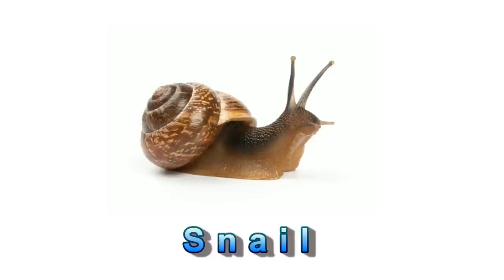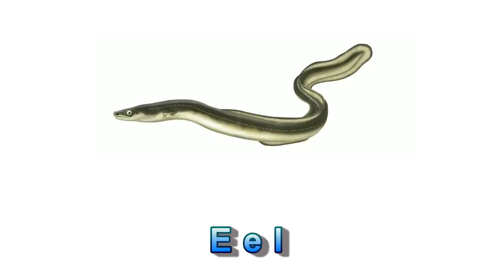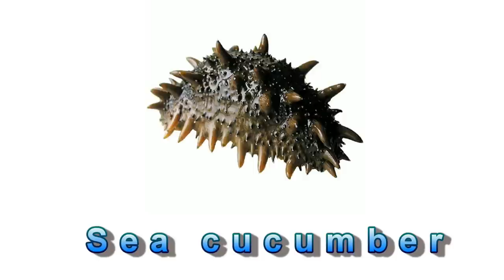Learn Sea Animals Flashcards For Kids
Learn sea animals flashcards with nice audios and images in English and its targeted for kids.

whoever started to recognize the different objects around them in room and like to learn the names and pronunciation of sea animals are best audience of this videos

Tags#
animals flashcards| flashcards animals| animals flashcards for kids| flashcards of animals| sea animals flashcards| zoo animals flashcards| jungle animals flashcards| domestic animals flashcards